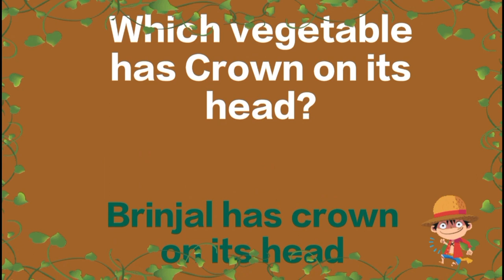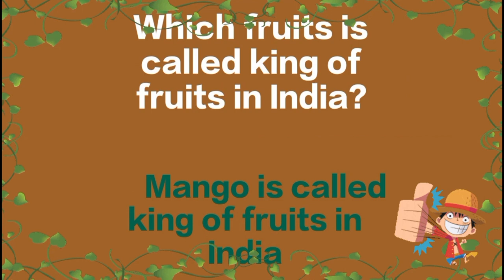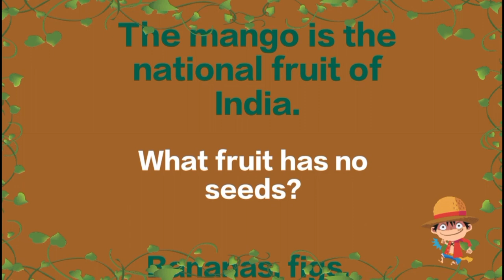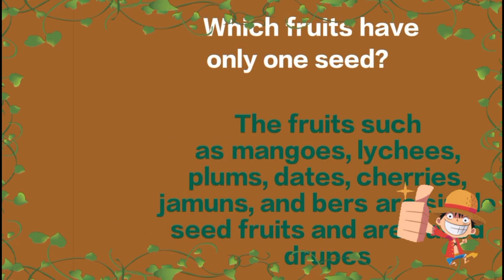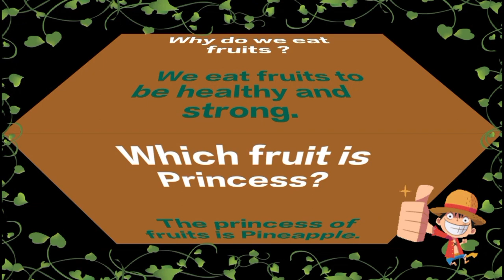Kids GK for Pre School II 21 General Knowledge II About Vegetables & Fruits II April 20, 2024